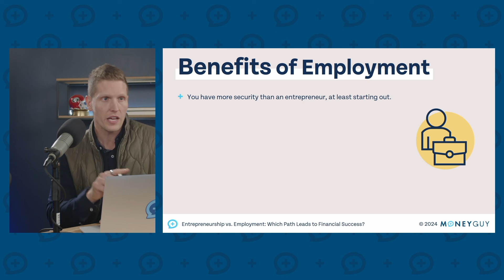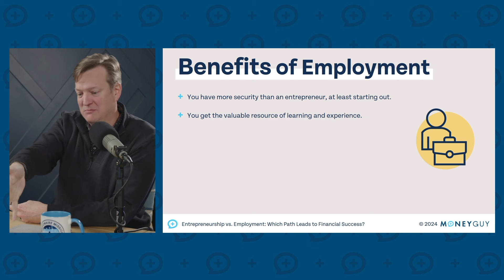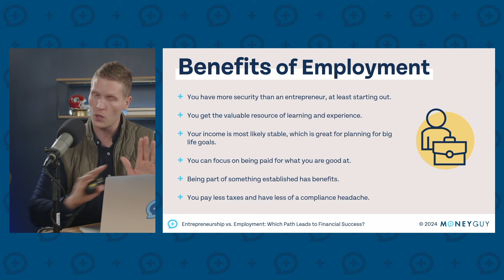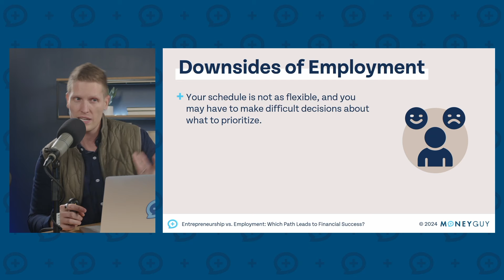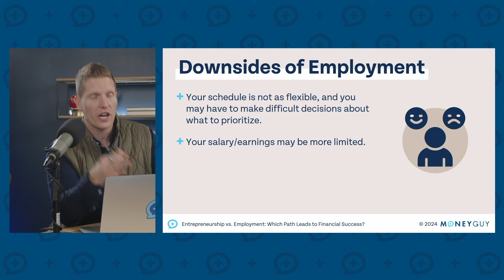Pros and Cons of Being an Employee on the Payroll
There are pros and cons of being an employee. It can offer more security, a stable income, and the ability to focus on being paid for what you are good at. However, your schedule is not as flexible, your salary and earnings may be more limited, and you have less control over what you do and how you do it.